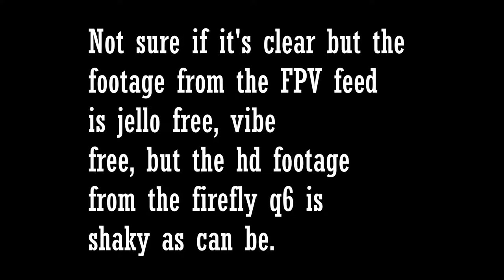Hello Jello, HD footage FPV Firefly Q6 jello 1080p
Loads of jello in my HD footage. Been trying various materials to mount the Hawkeye Firefly Q6, Various PID tunes. Filtering. etc..
Still LOADs of jello.. mmmmm.. jello...

FC : Airbot omnibus F4 v6
ESC : 4 in 1 typhoon 32 v2
Frame : Puda 250mm Ummagawd Copy
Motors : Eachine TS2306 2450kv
VTX : Eachine TX805 smart audio
FPV cam : Runcam micro eagle (runcam UArt controller)
HD cam : Hawkeye Firefly Q6
RX : frsky xm +
TX : Taranis Qx7

If anyone wants me to put up a build video, i'll make one. There are lots of build videos out there. The Airbot Omnibus F4 v6 typhoon 32 4 in 1 esc stack is brilliant and very good value for money. Lots of UARTs and easy to solder. Very easy to setup and it's a very very good FC.